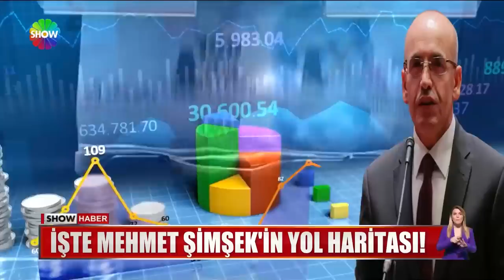İşte Mehmet Şimşek'in yol haritası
HAZİNE VE MALİYE BAKANI MEHMET ŞİMŞEK'İN GÖREVE BAŞLAMASIYLA PİYASALARDA YAŞANAN GELİŞMELER YAKINDAN TAKİP EDİLİYOR. YENİ DÖNEMDE TAKVİM ADIM ADIM İŞLERKEN, MEHMET ŞİMŞEK'İN YOL HARİTASI DA KULİSLERDEN SIZDI.